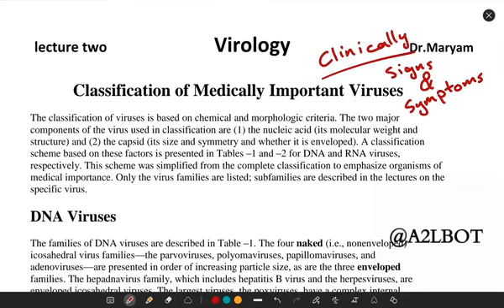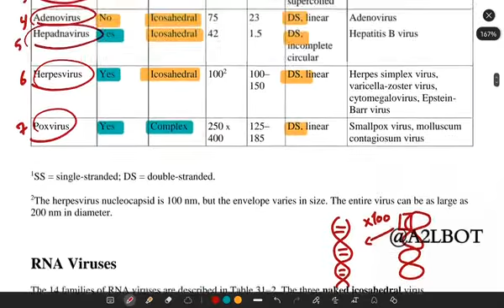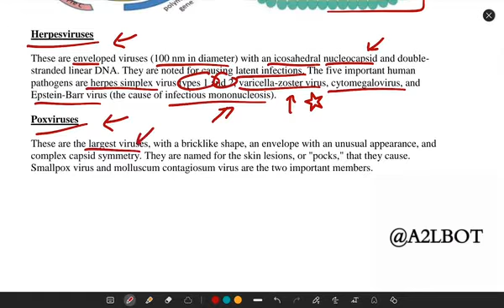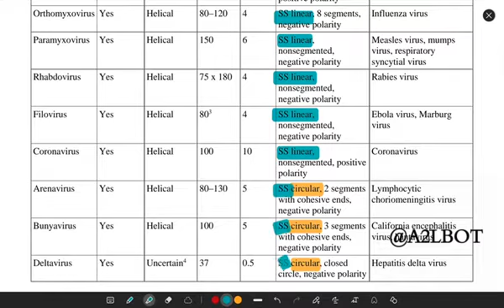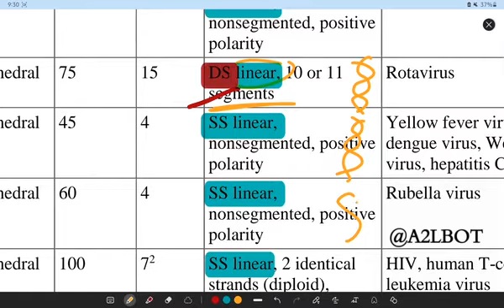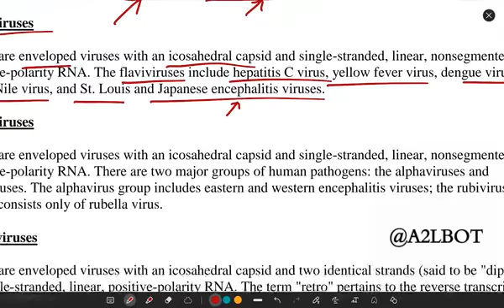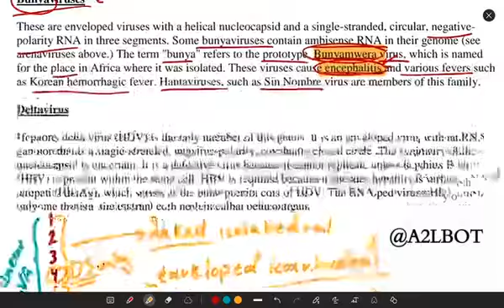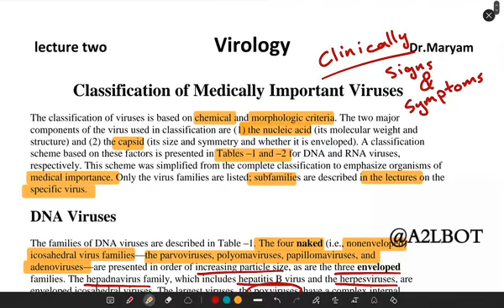Virology Lect 2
Classification of Medically Important Viruses